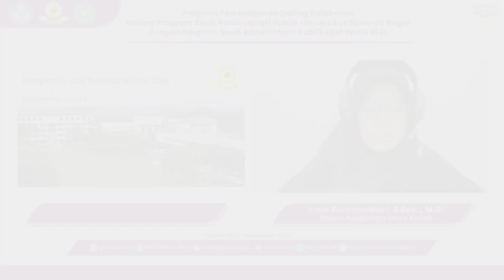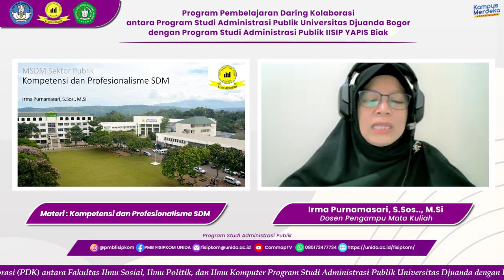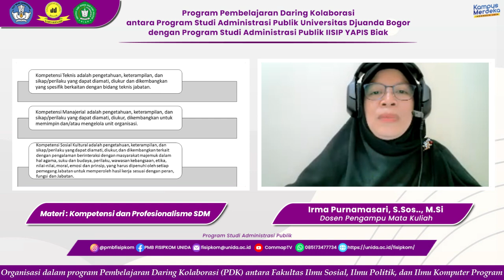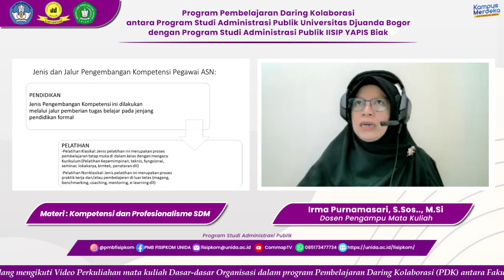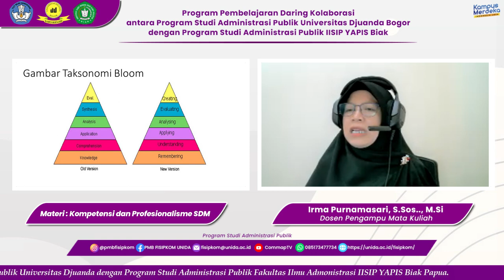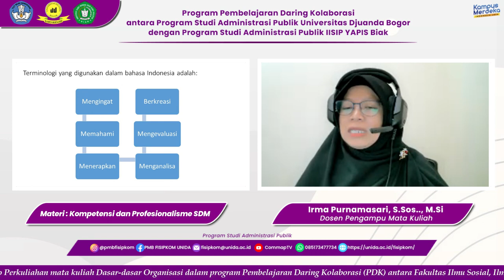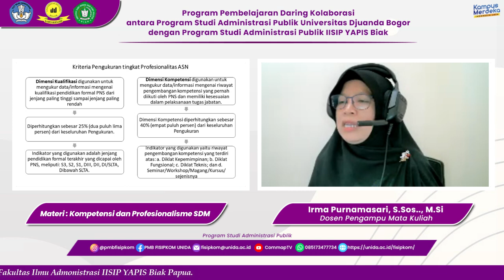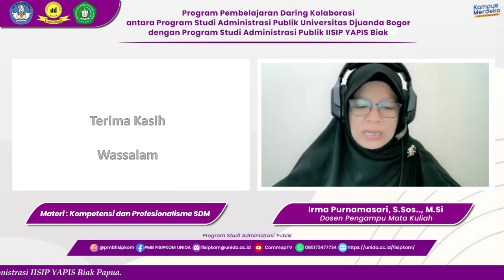Materi Kompetensi dan Profesionalisme Matakuliah MSDM Sektor Publik